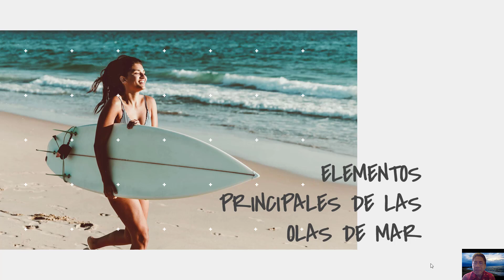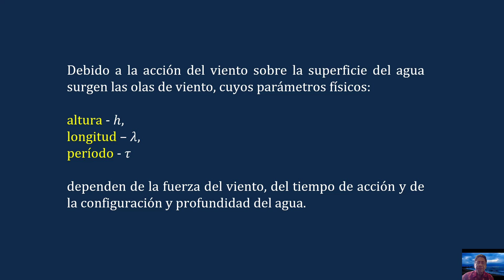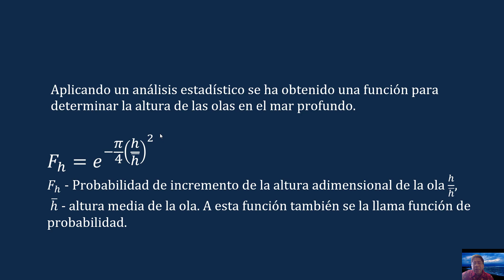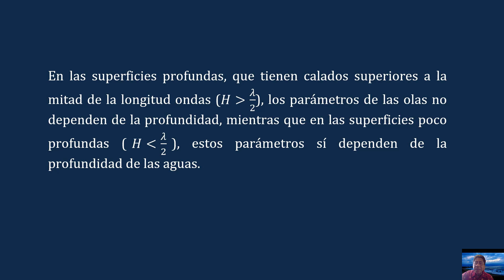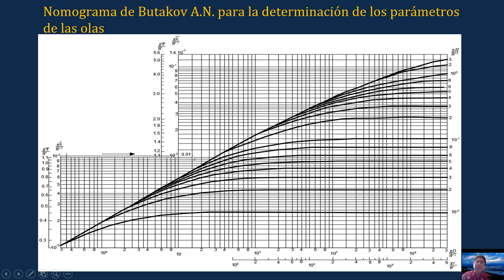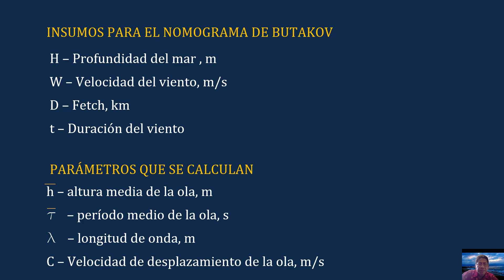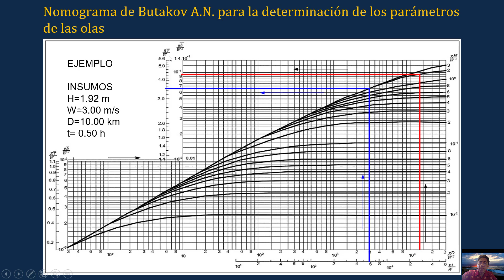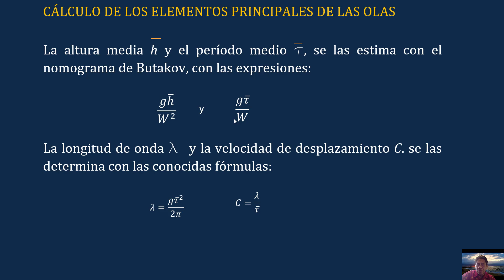Parametros de las olas de mar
Proceso metodológico para determinar los parámetros principales de las olas del mar con el nomograma de BUTAKOV A.N.

Методологические указания для определения параметров морских волн по указаниям Бутакова А. Н.